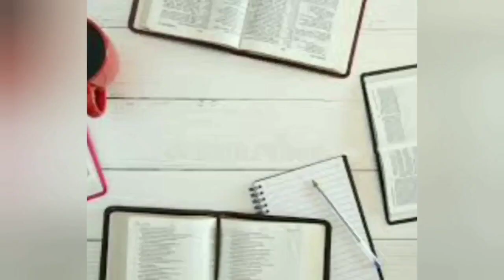ITI Course ಬಗ್ಗೆ ಪೂರ್ತಿ ಮಾಹಿತಿ || Fees ಎಷ್ಟು? || Salary ಕಡಿಮೆ ಇರತ್ತಾ? || ಕೆಲಸ ಸಿಗತ್ತಾ? Full Details